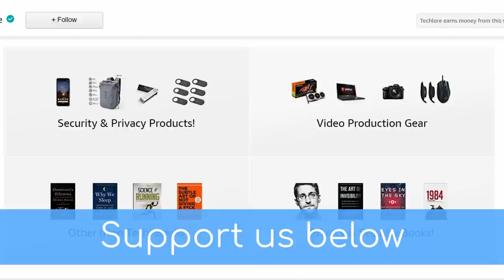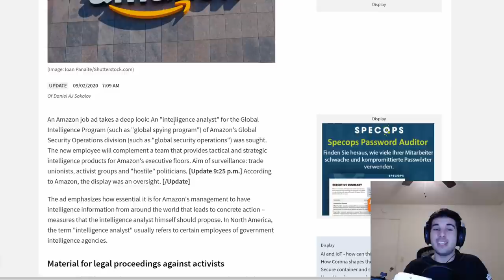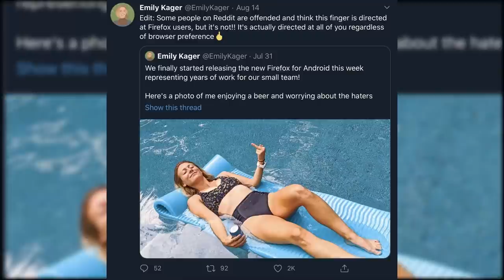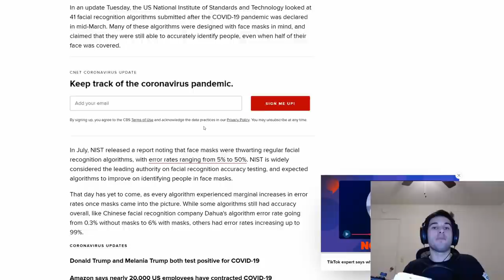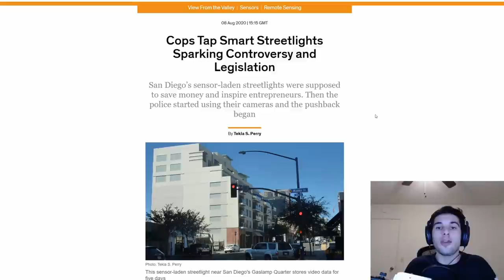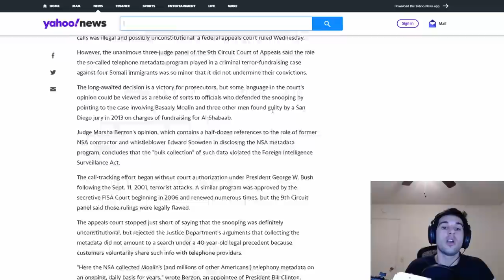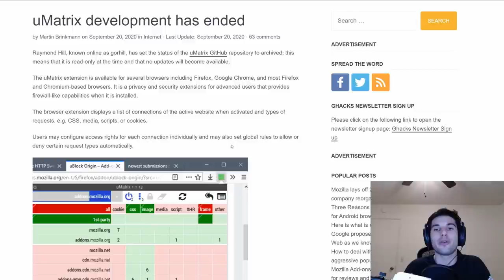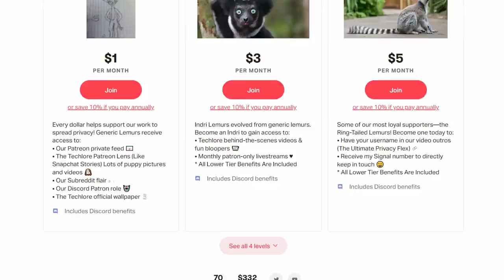8 Weeks of Privacy & Security News Recap! - Surveillance Report 22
Welcome to the Techlore Surveillance Report, a weekly security and privacy news roundup to keep you up to speed on important updates in our digital world. Uploaded every weekend!

00:00 Intro
00:56 Companies
10:00 Research
13:10 Politics
21:22 FOSS
23:15 Misfits

(YouTube hit the max character limit)